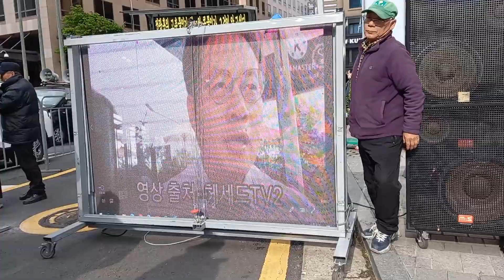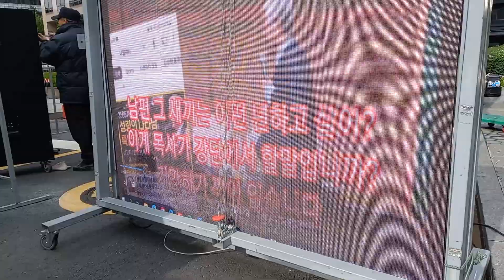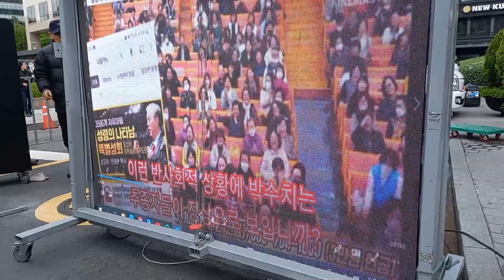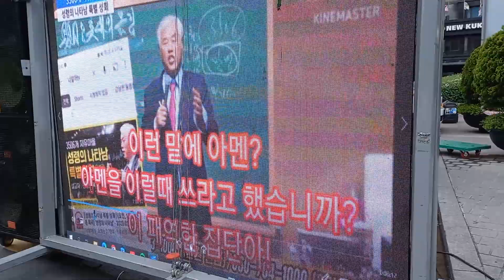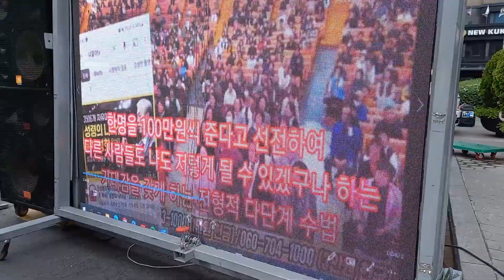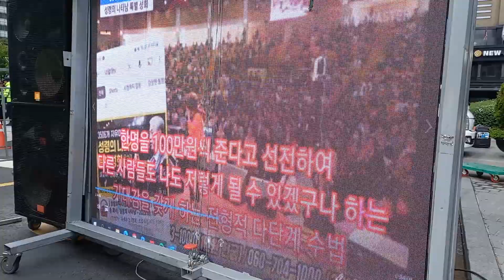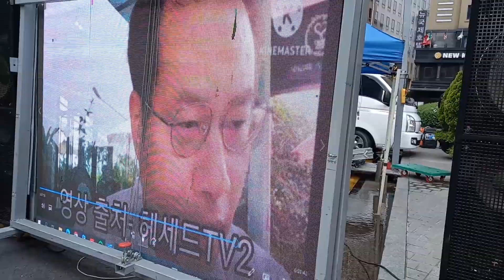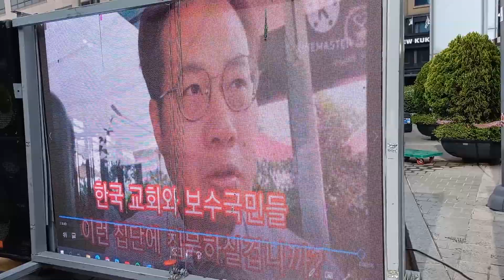왜 독사의 족속이라 하는가? 그 실체가???